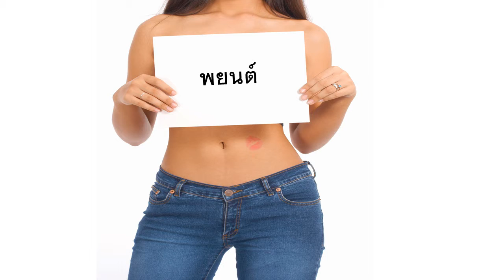Herzlichen Glückwunsch zum Geburtstag พยนต์